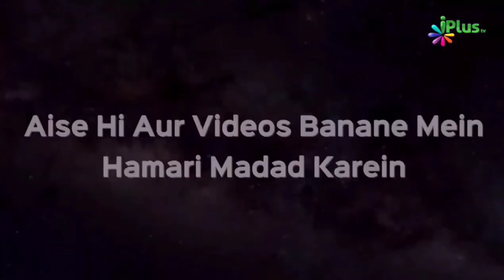Gunah Ho Jaane Par Fauran Yeh Karein | Shaikh Arshad Hussain Mohammadi | iPlus TV